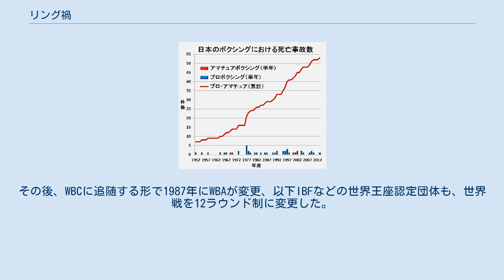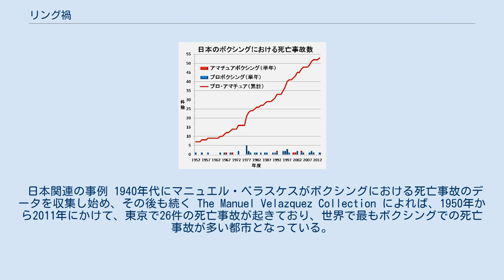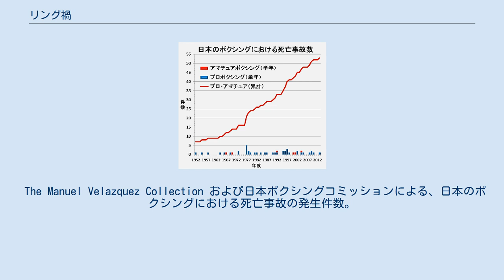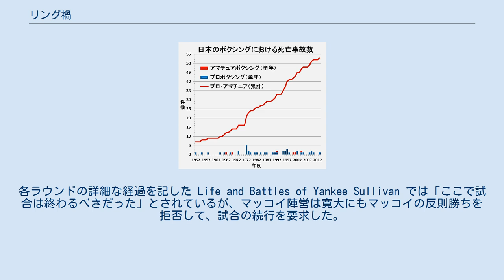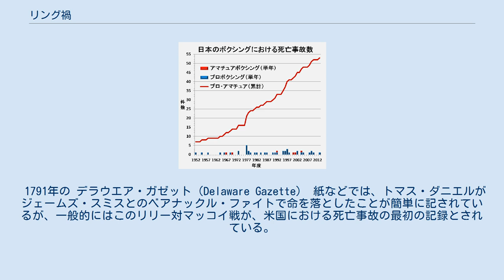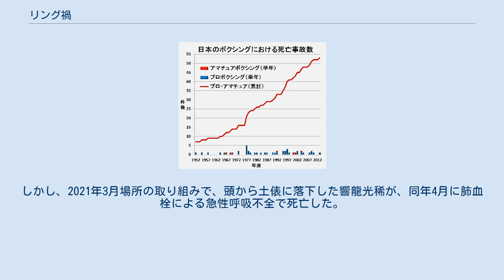リング禍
リング禍（リングか）は、主にボクシングやプロレスなどの格闘技の試合に起因して、競技者が深刻な負傷や障害を負い、最悪の場合死亡に至る事故を指す用語である。
 リング禍という言葉は、直接的な原因が試合行為にあり、競技者が死亡、または深刻な障害を負った場合に用いられる。
 必ずしも負けた側がリング禍に至るとも限らず、試合の勝者がリング禍に至る場合もある。
試合以外でも、スパーリングなどが原因で練習中、練習後に死亡する場合などもリング禍の一種と言える。
 試合行為において脳出血、脳挫傷など頭部・頸部の受傷に至った場合、アメリカなどでは回復して痕跡が消えれば再び試合に復帰できるが、日本では予後問題ないとしても引退は免れず事実上の選手生命の終了に等しい。
赤井英和の例が広く知られる。
通常、スポーツで競技の最中に競技者が引退を余儀なくされるような負傷をした場合は重大な事故であると言えるが、ボクシングでは、脳挫傷など重体患者の発生自体が重大な事故として大きく報道されることは無い。
 一般的に、スポーツにおける競技中の事故は、対象の負傷や生存の有無などの結果にかかわらず発生した段階で「事故」と認識、定義されるのに対して、リング禍とは過程ではなく、事後の結果が定義を決定する言葉であると言える。
 ボクシングは攻撃が許されるのが頭部と胴体に限定されており、なおかつその多くが頭部を狙っての攻撃という競技の性質上、脚や胴体への蹴りなど頭部以外への打撃や関節技などが許され攻撃が頭部以外にも分散する他の格闘技と比べて、ダメージが頭部へ集中するため、頭部を殴られた衝撃で脳出血を起こして死に至るリング禍が多く発生している。
 ダメージにより試合中にリング上で発生する場合もあれば、KO（ノックアウト）、判定如何にかかわらず試合後に発生する例も多い。
ほとんどの国や地域のボクシング・コミッションではボクサーへ試合前後の検査を実施しているものの、突発性の高い事例の場合、直接的な予防は困難を極める。
アメリカ合衆国の各州のアスレチック・コミッションでも、幾度と無く安全面での改革が行われているが、現在でも発生が続いている。
 ヘッドギアを装着して行うアマチュアボクシングや練習中のスパーリングは安全であると思われがちだが、ヘッドギアはあくまで打撃やバッティングによる直接的な傷や腫れを防ぐためのものであり、脳震盪や脳挫傷を防ぐためのものではないため、マスコミなどで報道される試合での発生以外に、アマチュアボクシングやスパーリングでもリング禍は世界的に起きている。
文部科学省が2012年（平成24年）7月にまとめた資料によると、ボクシングは「学校運動部活動中に起きた死亡・重度障害事故」の競技種目別発生頻度(10万人当たりの発生件数)で1位の自転車（29.29件）に次ぎ、2位（18.13件）となっている。
これは4位の柔道（4.8件）を大きく上回る発生頻度である。
 また、直接的にどの試合が原因か分からなくとも、試合行為を重ねることによるダメージの蓄積の影響で最終的にパンチドランカーになったり、失明など深刻な障害を持つに至った場合などもリング禍の一種であるという見方もできるが、それらが出来事としてのリング禍として社会的に認識されているとは言い難い。
 ボクシングは世界的な統括組織がないため、正確な死亡者数の把握は難しいが、1890年から2011年の間に1604人のボクサーがリング禍によって死亡し、年間平均死亡者数は13人との調査結果もある。
 階級（体格、体重）とパンチの威力は比例関係にある。
階級が重くなれば重くなるほどダウン及びKOの割合が高くなり、試合が早いラウンドで終わることになる。
逆に階級が軽くなるほど決定力は低下して試合は長引くことが多くなり、結果としてより多くのパンチを浴び続けることになる。
 軽量級や中量級の場合は、重量級に比して明確にパンチの回転力で勝り、パンチが相手に命中する回数が多くなる（例えば、世界戦においてラウンド中500発以上の有効打が記録されているのは全てミドル級(70kg)未満の試合であり、400発以上の有効打が記録されている試合も、20試合中15試合がミドル級(70kg)未満の試合である）。
 日本では軽量級に競技人口が偏っているため軽量級で行われる試合が多く、そのため結果的に軽量級のリング禍がほとんどを占めているが、...